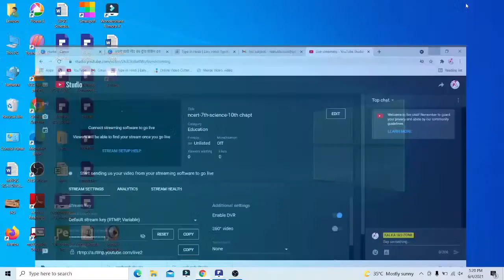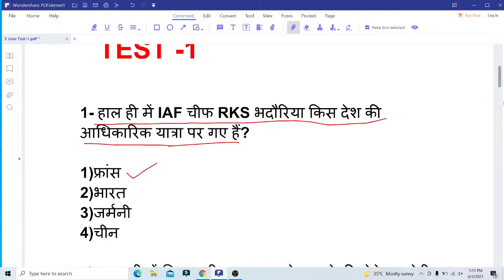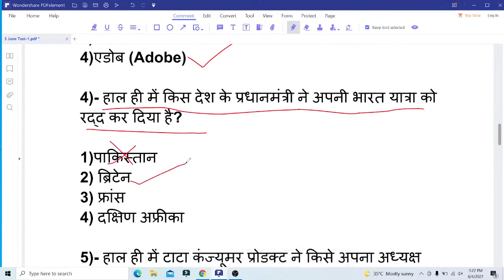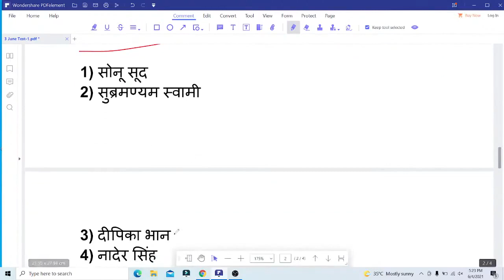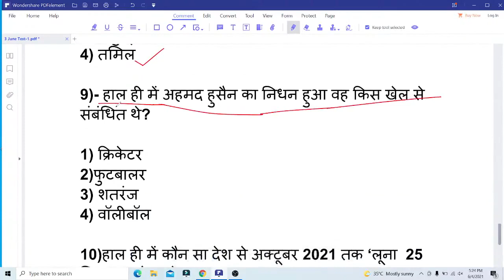MPPSC PRELIMS -3 JUNE CURRENT AFFAIR